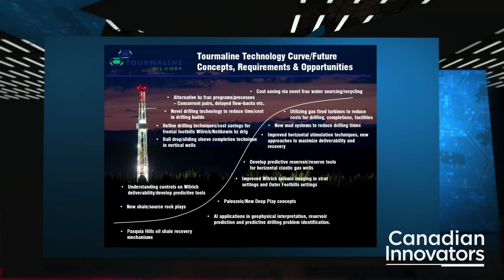How Tourmaline Became Canada’s Largest Natural Gas Producer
Jocelyn welcomes Mike Rose, President & CEO at Tourmaline, Canada’s largest natural gas producer, to discuss the company's growth and ways for Canada to return to more affordable energy.